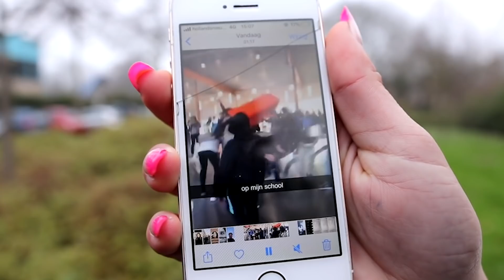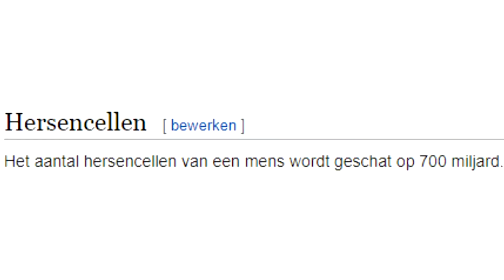DE BESTE SCHOOLTOUR FRAGMENTEN (TERUGBLIK) 🙏🏼😂 | SCHOOLTOUR 31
Het beste van SCHOOLTOUR terugblik ..Wat is jouw favoriete moment?

Dit is: DE BESTE SCHOOLTOUR FRAGMENTEN (TERUGBLIKKEN) 🙏🏼😂 | SCHOOLTOUR 31
Check ook: VIND JIJ JEZELF GOED GELUKT? 😂😭 | SCHOOLTOUR 27

Welkom op mijn kanaal! Op KORTHOM vind je de interview series SCHOOLTOUR en 'Wat vindt Nederland van. ?'... Verder komt er elke week een nieuwe aflevering van de serie 'Tom & Mats in Amerika' online waar we rondcruisen door Amerika en verschillende Amerikaanse fastfoodketens en andere winkels testen!

Deze video bevat een betaalde samenwerking met VIDEOLAND. Deze vermelding is onderdeel van de Social Code: YouTube. Voor meer informatie, ga naar